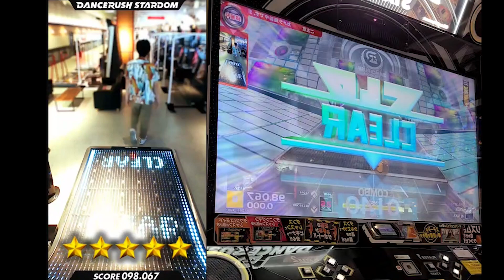【ダンスラ新曲】RAIN / dj TAKA 【譜面動画付】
DANCERUSH STARDOM で「RAIN / dj TAKA」を踊ってみたよ！

‹毎日、夜８時に定期更新中！！›
DANCERUSH STARDOMを中心としたダンスゲームの動画投稿や、
ダンス講座、ダンス練習配信、ゲームテクニック講座などを投稿します。

■サブチャンネルではVRゲームの動画を投稿しています。
こちらも良かったら登録お願いします！

【自己紹介】
ダンス未経験から、ゲームセンターのダンスゲームにハマり、
複数機種のダンスゲームで世界大会を優勝している、二児の父。
ダンスのレッスンや、FMラジオのパーソナリティもやってます。

【About Me】
World champion in multiple dance games
Father of two children
Dancer
Radio personality

■経歴■
PSSP2011・2014・2018、パフォフェス最強パフォーマー決定戦2013、

KONAMI公式生放送「Be生」に出演、パフォーマンス披露

[Dance Evolution]
ODC2nd　優勝

[DANCERUSH STARDOM]
公式世界大会 9th Konami Arcade Championship ソロ部門　優勝

「DANCERUSH STARDOM ANTHEM」ＭＶ出演
「Trigger/LOL」ダンスガイド

練習会・交流会「758RUSH」主催
屋外フェス「TOKAI RUSH FES」主催

‹ダンス関連出演›
・ディズニーダンサーオーディション合格
・FINAL LEGEND TOKAI 梅棒作品 「パパ、I LOVE YOU」主演パパ役
・「LEGEND TOKYO Chapter.5（横浜アリーナ）」AMI作品メンバーとして殊勲作品賞受賞
・ダンスカンパニー jazzcolle.公演「糸」「かげひなた」ゲストダンサー出演
・master works TOKAI オープニング作品 出演

中京テレビ「ボイメンMAGIC」「前略、大徳さん」「オードリーさん、ぜひ会ってほしい人がいるんです」等

FMレギュラー番組
「Marbling Friday（生放送）」　i-wave(ＦＭいちのみや 76.5MHz)

たまに出演
「メディアスエフエムクラブ」メディアスFM(FM83.4)
木曜朝11時/土曜20時半～